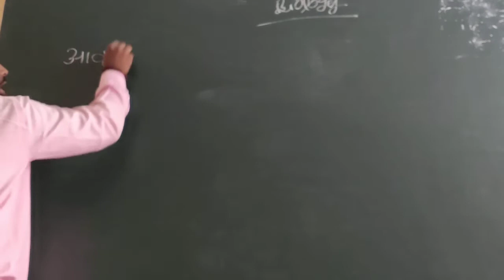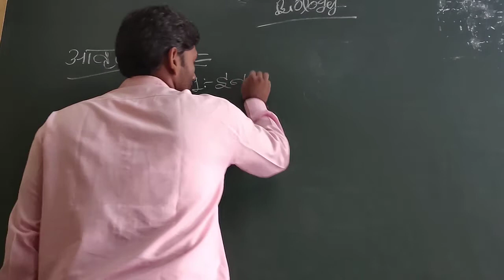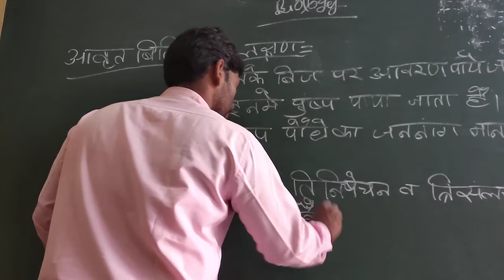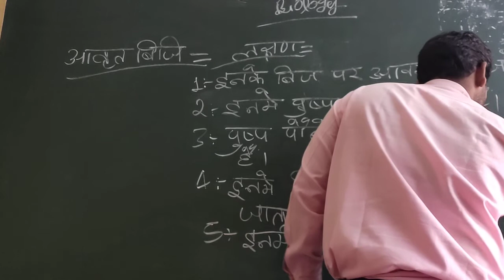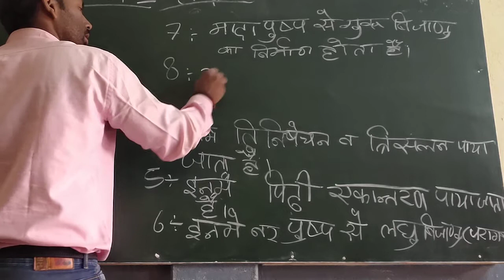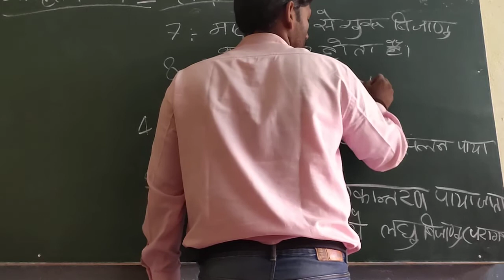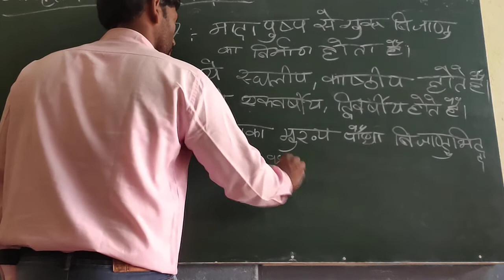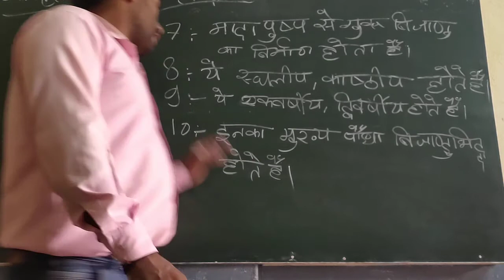Class 11th // आवृत्त विजि // जीव विज्ञान